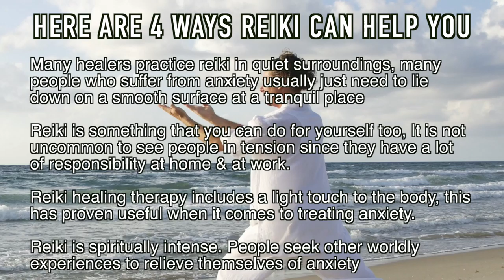4 Ways Reiki For Anxiety Can Transform Your Life | Life Positive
Anxiety is a plague which has taken hold of everyone under the sun. Its grip is noticeable all over the place, interfering with our joy and our ability to live happily. Anxiety is a negative emotion which affects all the aspects of our lives.The need of the hour is to go back to the ancient knowledge bank and find answers. Luckily, Reiki for anxiety has been proven to be a useful tool in fighting negative energies which are sapping our ability to live in peace.
In order to know more about reiki for anxiety log onto our